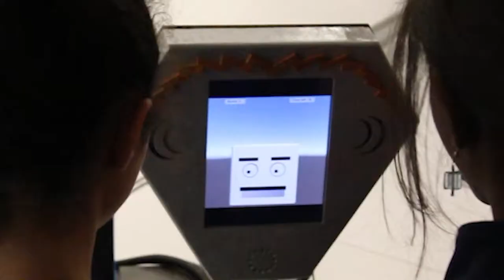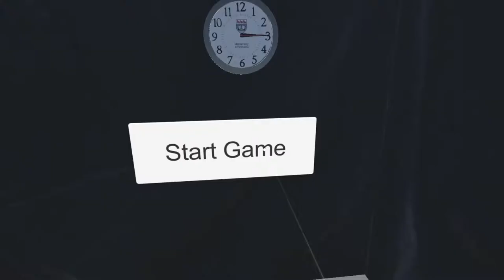March VR Tsunami Classroom demo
A demo of the VR Tsunami classroom project produced in late March, 2018